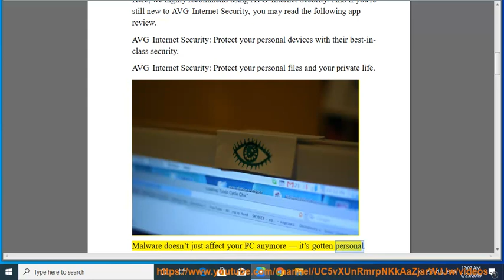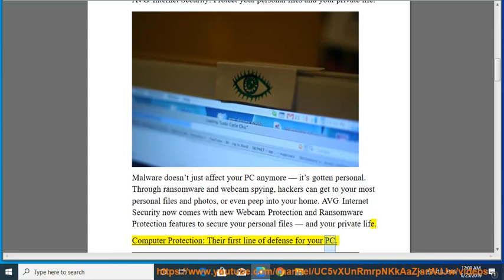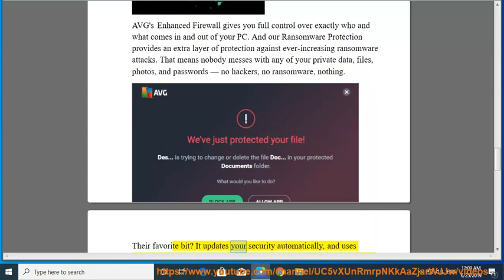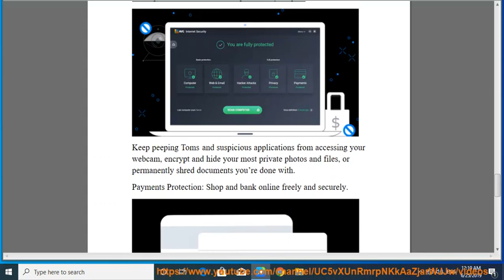Remove SppExtComObjPatcher.exe from Windows! Why? What's it? (2023 Updated)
SppExtComObjPatcher.exe is a file that is often associated with malware. It is used to activate pirated versions of Windows and Microsoft Office. If you have this file on your computer, it is important to remove it.

To remove SppExtComObjPatcher.exe, you can use a variety of methods. One method is to use a antivirus program to scan your computer for malware and remove any infections. Another method is to use a manual removal tool.

If you choose to use a manual removal tool, you can find instructions on how to do so online or, Windows Safe Mode. Be sure to follow the instructions carefully to avoid damaging your computer.

Once you have removed SppExtComObjPatcher.exe, you should restart your computer. This will ensure that the file is completely removed from your system.

Here are some additional tips to help you avoid getting malware:

* **Only download files from trusted sources.** If you are not sure where a file came from, do not download it.
* **Keep your software up to date.** Software updates often include security patches that can help protect your computer from malware.
* **Use a firewall.** A firewall can help block malware from accessing your computer.
* **Be careful what you click on.** Malware often spreads through infected links. Be careful what you click on, especially in emails and on websites.

By following these tips, you can help protect your computer from malware.

i. SppExtComObjPatcher.exe is a file that is often associated with malware. It is used to activate pirated versions of Windows and Microsoft Office. If you have this file on your computer, it is important to remove it.

SppExtComObjPatcher.exe is not a legitimate file. It is a trojan horse that is designed to infect your computer with malware. Once your computer is infected, the malware can steal your personal information, such as your passwords and credit card numbers. It can also damage your computer or even take control of your computer.

If you see SppExtComObjPatcher.exe running on your computer, it is important to stop it immediately. You can do this by using a antivirus program to scan your computer for malware and remove any infections. You can also use a manual removal tool to remove the file.

Learn more?
Fix black screen after installing KB4503327 on Windows 10 (Complete Fixes)
Fix VirtualBoxVM.exe error when running VirtualBox in Windows 10